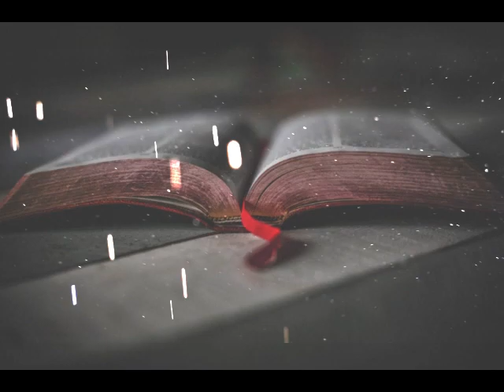Harmony of the Gospel – Episode 6